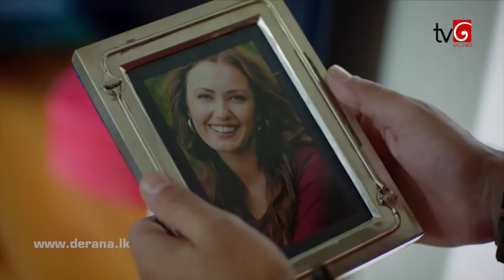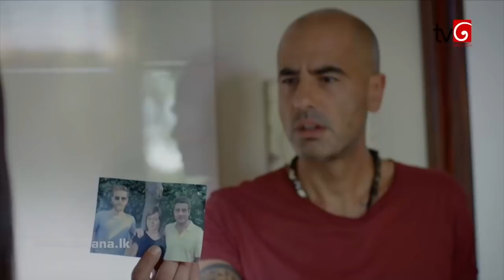Muthu Ahura 654 | මුතු අහුර 654 HD Part 2 30th November 2020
Muthu Ahura 654 | මුතු අහුර Ep 654HD Part 2
Muthu Ahura 600 සිට සියලු කොටස් ⤵️